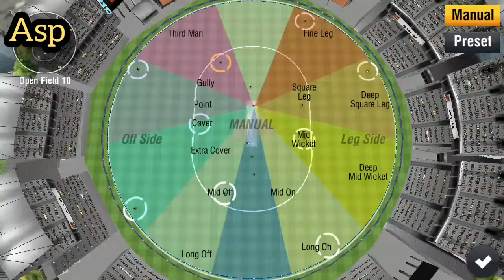NEW ZEALAND VS WEST INDIES | CRICKET MATCH | WCC2 GAMEPLAY | QUICK CRICKET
New Zealand vs west indies quick cricket match by wcc2 Gameplay 😍😍😍
New Zealand won the match by 17 runs.
New Zealand beat west indies by 17 runs 😍😍😍😍